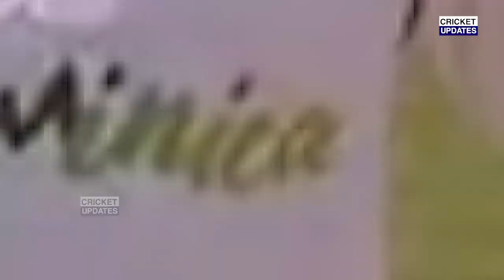India Vs West Indies 2nd Test Day 3 Full Match Highlights,Ind Vs Wi 2nd Test Highlights, Rohit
cricket highlights
ind vs wi test match 2023
india vs west indies t20 full highlights
ind vs wi 1st test 2023 day 3 highlights
cricket

ind vs wi test
ind vs wi 1st test
ind vs wi 1st test 2023
ind vs wi 1st test 2023 highlights
wi tour of ind 2023 highlights
ind vs wi Cricket live streaming
ind vs wi test highlights 2023
ind vs wi Live streaming highlights
ind vs wi 1st test day 3 highlights
India vs West Indies 1st test day 3 highlights
India vs West Indies 1st test day 3 2023 highlights
India vs West Indies 1st test day 3 highlights 2023
IND VS WI 1st Test day 3 2023 highlights
IND VS WI 1st Test day 3 highlights 2023
India vs West Indies 1st test highlights day 3
India vs West Indies 1st test 2023 Highlights day 3